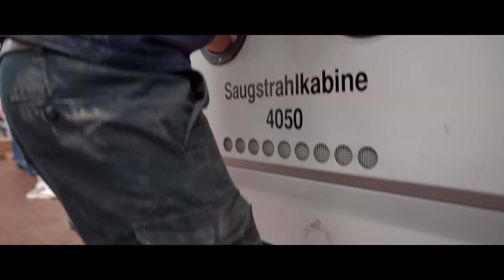Heute wird geschweißt bei VW Oldtimer! Bulli Restauration Teil 5 | Philipp Kaess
- Bulli Restauration Teil 5 -

Wir dürfen in die heiligen Hallen von Volkswagen Nutzfahrzeuge Oldtimer in Hannover und begleiten mit euch eine vollständige T1 Samba Restauration.

Als erstes zeigen wir euch die Reparatur einer Tür.

Heute wird das angefertigte Blech eingeschweißt.